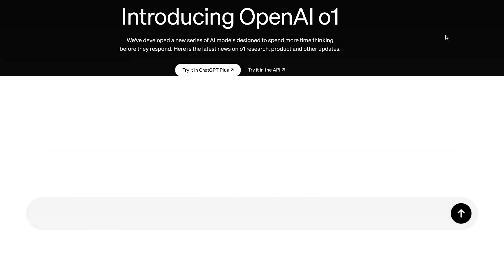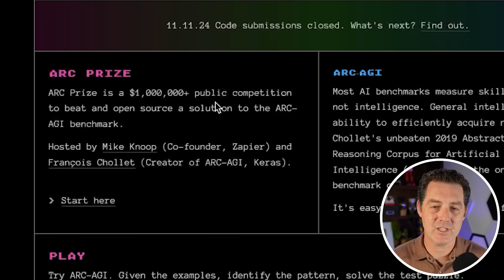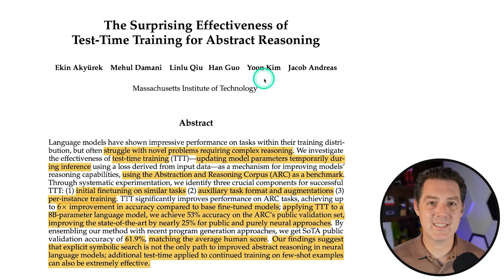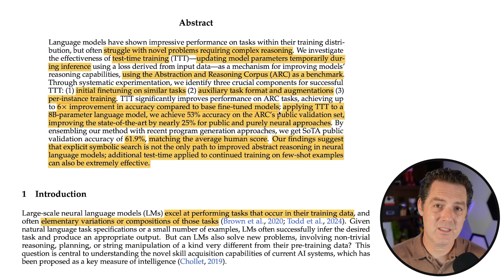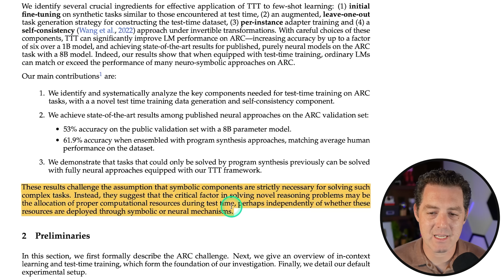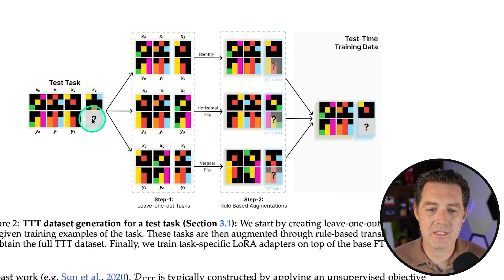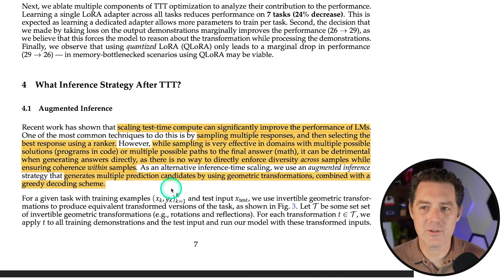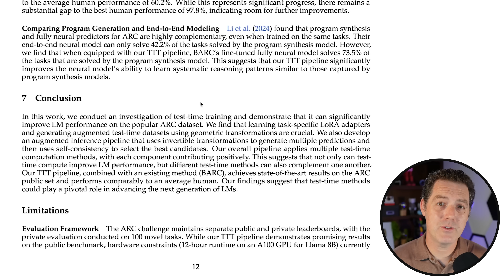Q-Star 2.0 - AI Breakthrough Unlocks New Scaling Law (New Strawberry)